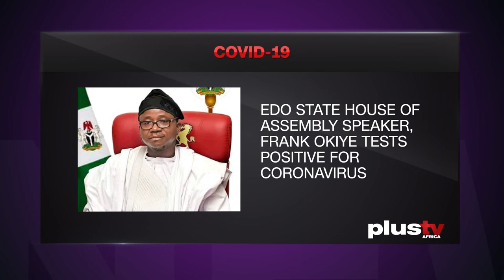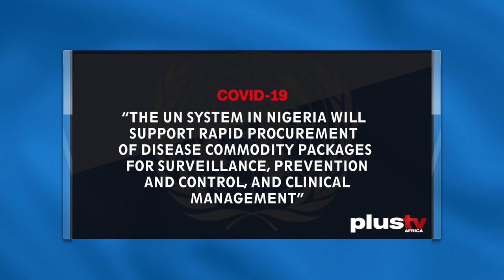Coronavirus Update : Nigeria (25th March 2020)